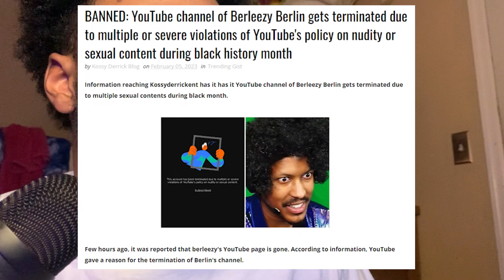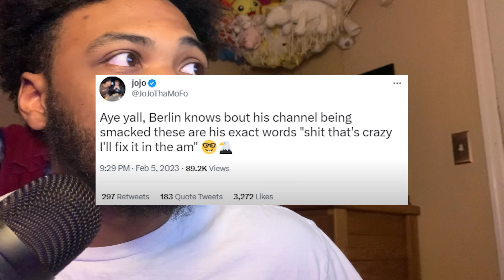Berleezy's Channel Got Deleted...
The famous youtuber "Berleezy" has just gotten terminated off of YouTube without a specific reason as to why which has fans very upset.

To Support me and the channel just sign up and use my code ⬇️

afo16677